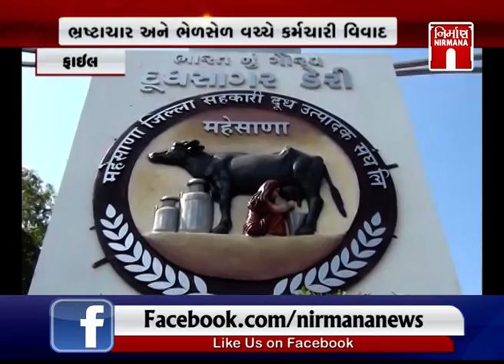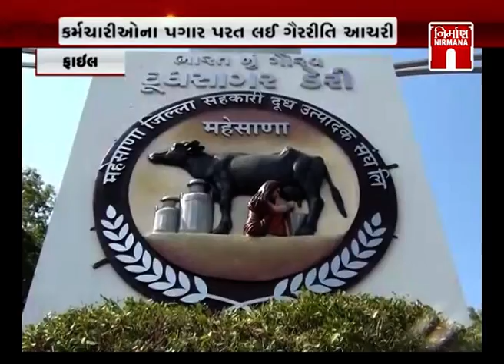Mehsana દૂધસાગર ડેરી ચૂંટણી વિવાદનો મામલો । Nirmananews